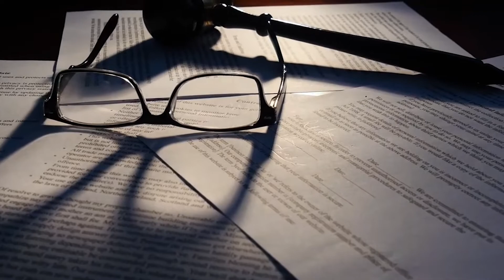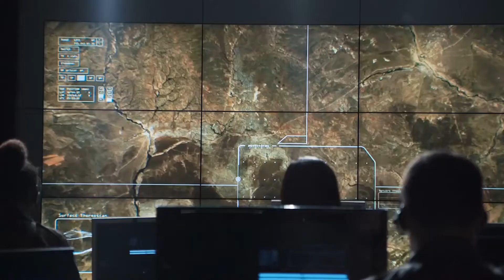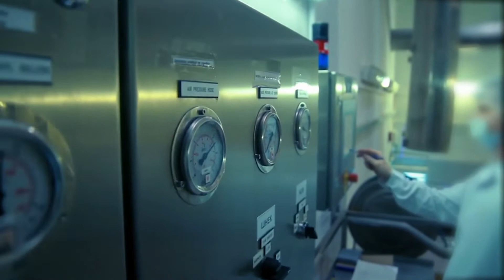What if Humans Go Extinct? | Earth Without Humans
Let’s have a look at what will happen to the earth if all humans go extinct from the world?
The earth will become very different from what it is right now.
There will will be a complete black out, the lights around the
world will shut off, because there will not be anyone to control
power plants, and solar powered systems will be covered in dust,
there will be Uncontrolled vegetation, atomic blasts, disastrous
floods, pets and farm animals will starve and eventually die.
What if the humans go extinct, let's see a world without humans and what this planet would become if  planet earth has no more humans.